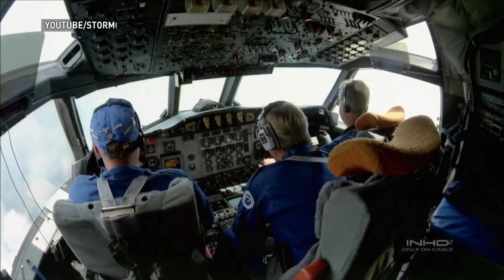A sign of storms to come?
Typhoon Haiyan was the strongest storm to ever hit land & some experts say we can expect more hurricanes and typhoons like it.